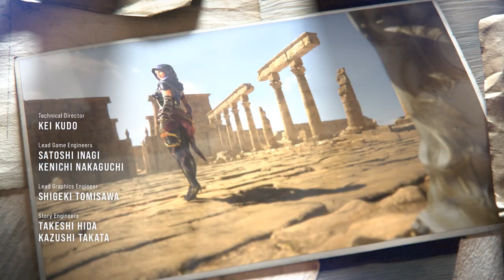Tekken 8│Story Mode│Dark Awakens│Play Through│Chapter 15│Strenght And Conviction